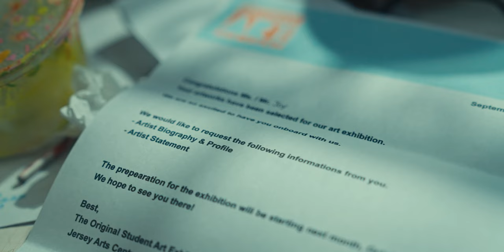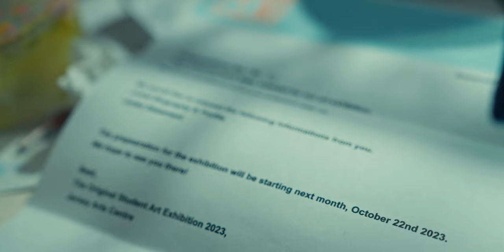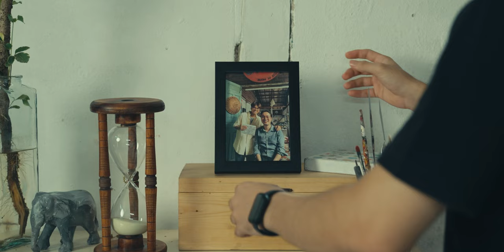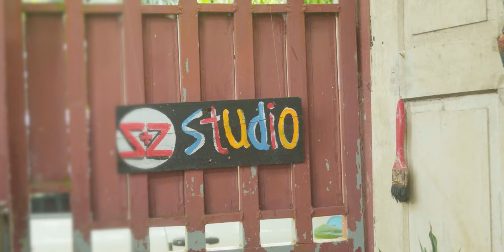The Eleventh Hour | Short Film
idiom
- the last moment or almost too late:

[ This short film is a Group Project Assignment for our Diploma in Audio Engineering Class's Final Module ]

Directed by : Lynn Thant Naing
Story by : Myo Zaw Zaw Oo & Myat Phone Paing

Starring : Joy Thaw & Myo Zaw Zaw Oo

Director Of Photography : Lynn Thant Naing
Production Manager : Myo Zaw Zaw Oo
Gaffer : Majoi Brang Rawt
Film Scoring : Myat Phone Paing
Music Supervisor : Lynn Thant Naing
Title Design : Joy Thaw
Production Design : Thant Yati Soe
Production Assistant : Nann Aye Yadanar Hlaing

Post Production : LTN Audiovisual, Inc.
Colorist : Lynn Thant Naing

Behind The Scenes : Shynn Thant Naing

Music
"I Came To See You"
Composed & Performed by : Broly Will

"Cherish"
Written & Produced by : Trisp

Special Thanks to S+Z Studio

Shot on : Sony A7iv + 24-70 f/2.8 G Master
Edited & Color Graded in : Davinci Resolve